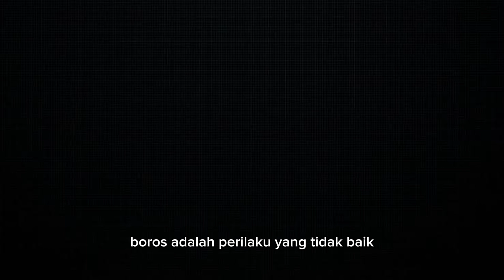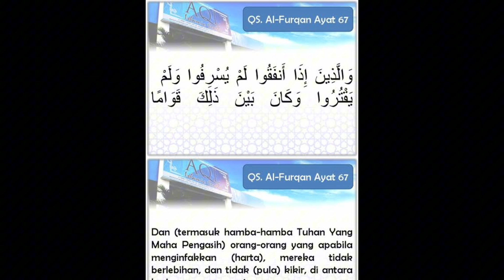Investasi Keuangan dan Moneter | Film Edukasi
Seorang mahasiswi yang selalu hidup boros dan membohongi orang tua nya untuk membeli barang yang dia inginkan untuk kepuasan nya sendiri sehingga suatu hari mahasiswi tersebut sadar atas perbuatannya dan meminta saran Kepada teman nya tentang hidupnya yang selalu boros kemudian teman nya menyarankan untuk melakukan bisnis atau investasi dalam bentuk usaha  bersama dan akhirnya dia mulai hidup produktif

Presented by : kelompok 4 eksya 7
MK: Ekonomi Moneter